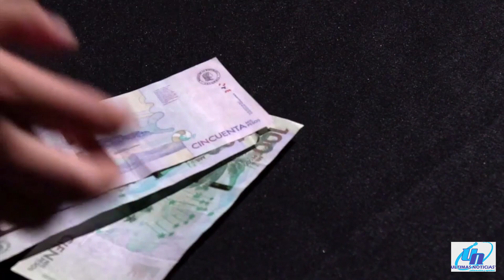Crisis de los combustibles en Colombia deja un hueco fiscal de $100 billones: Contraloría.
VÍA: ULTIMAS NOTICIAS